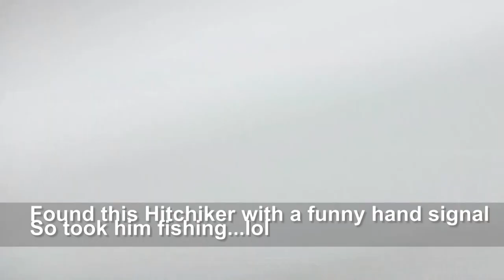Blackbill Sportfishing Tutukaka To Opua ... Bay Of Islands Delivery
Delivery Trip for El Donna from Tutukaka to Opua in the Bay Of islands weekend of 10 february 2012. Blackbill Sportfishing